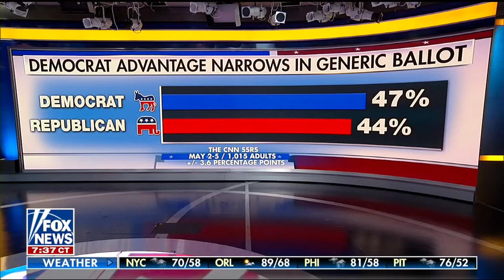DANA LOESCH FULL ONE-ON-ONE INTERVIEW ON FOX & FRIENDS | FOX NEWS (5/10/2018)